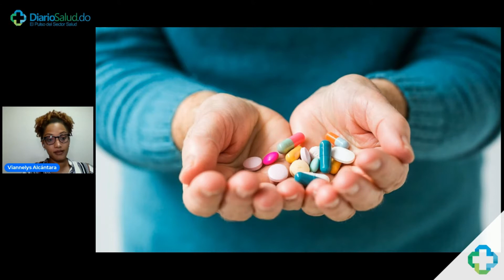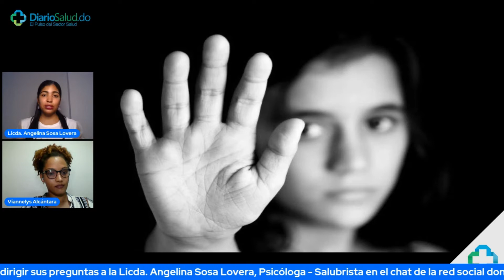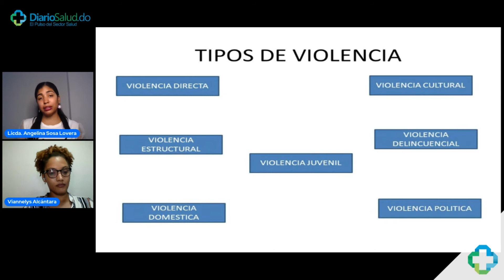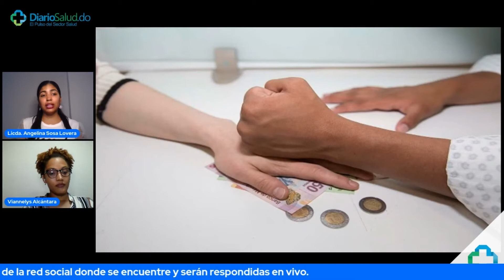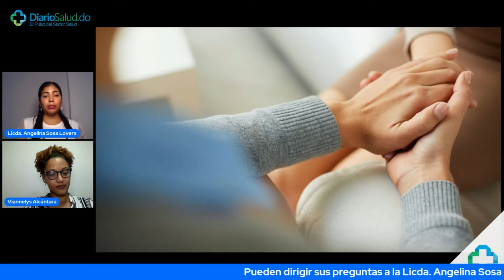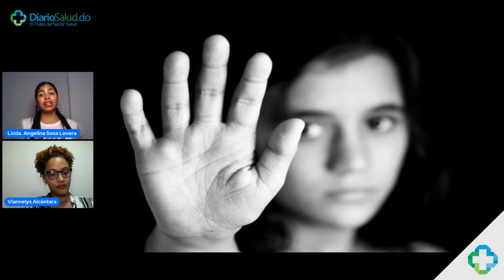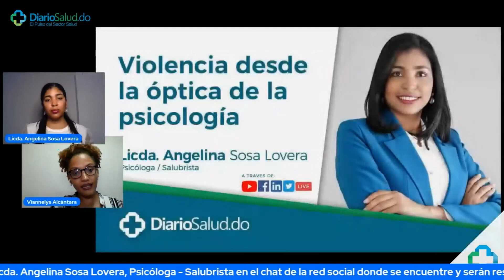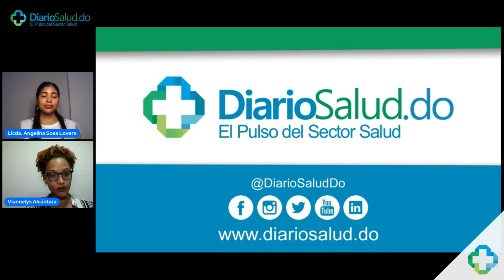Violencia desde la óptica de la psicología con Lic. Angelina Sosa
A propósito de que este 25 de noviembre se conmemora el Día Internacional de la Eliminación de la Violencia contra la Mujer, DiarioSalud TV realizará el programa "Violencia desde la óptica de la psicología".

Esta entrega contará con la participación de la licenciada Ana Amell,  psicóloga clínica y la licenciada Angelina Sosa Lovera, psicóloga, salubrista.

DiarioSalud.com es el medio informativo especializado en la industria de la salud hispanoamericana que busca llevar informaciones veraces y de calidad a esta vital industria.